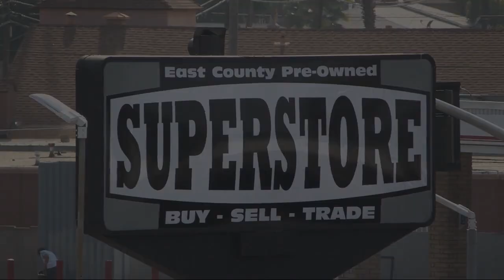2017 Hyundai Elantra Limited Sedan San Diego Carlsbad National City Chula Vista Alpine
2017 Hyundai Elantra Limited Sedan Stock Number: 241259 Vin:KMHD84LF0HU286918.

327 El Cajon Blvd.